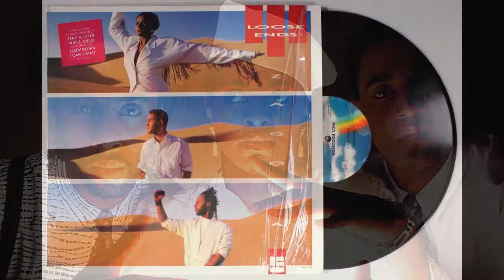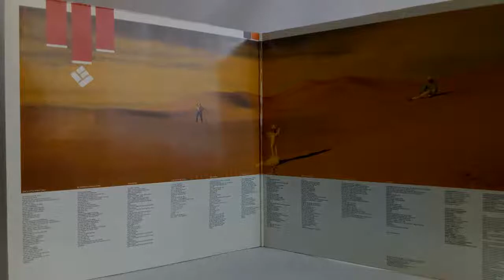Loose Ends - Hanging on a string & Slow Down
From the albums A little space and Zagora.